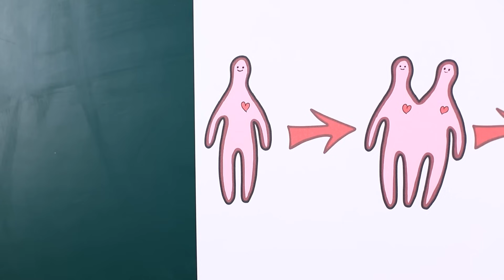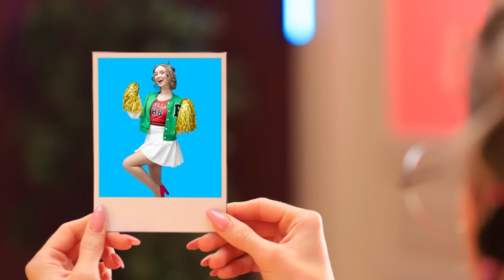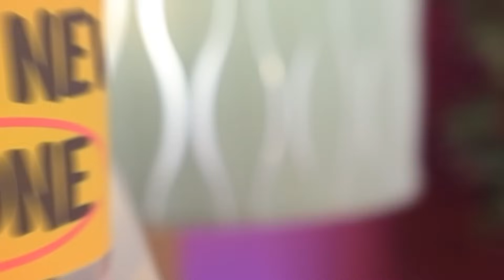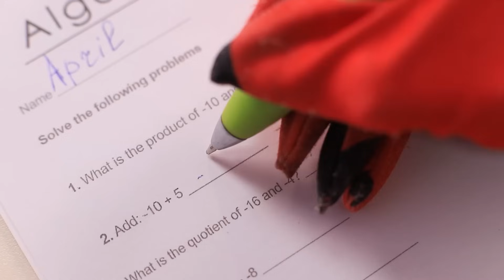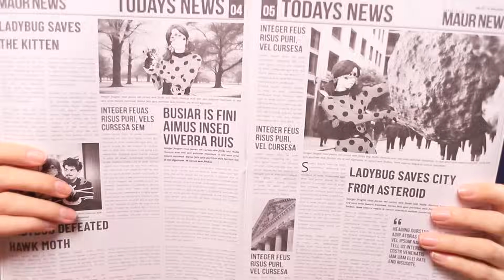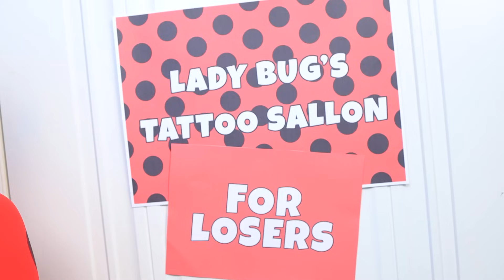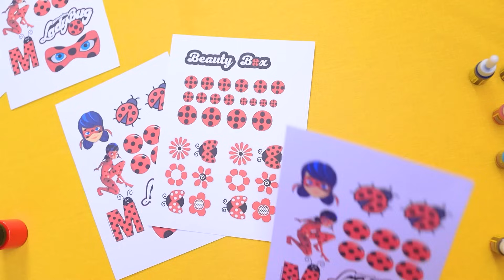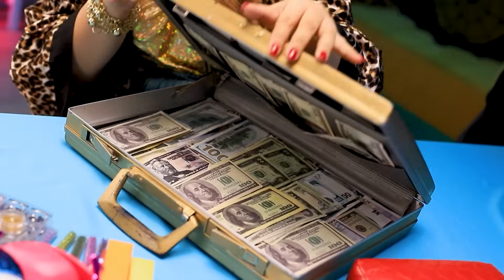De Nerd a Popular / ¿Y si Los Dispositivos de Belleza Fueran Personas?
Abril, la nerd residente de su escuela, está seriamente enamorada de su compañero de clase Tyler, y para que él se fije en ella, ¡tiene que asistir a una de sus fiestas geniales! ¿Cómo hará eso cuando nunca se invita a entrar a nerds y perdedores? ¡Necesita un cambio de imagen total y convertirse en la chica más popular de la escuela! ¿Será capaz de realizar esta tarea imposible? ¿Qué tipo de dispositivos y aparatos útiles necesitará para hacerlo? ¡Mira el último vídeo en el canal Chi Chi Wow para descubrirlo!